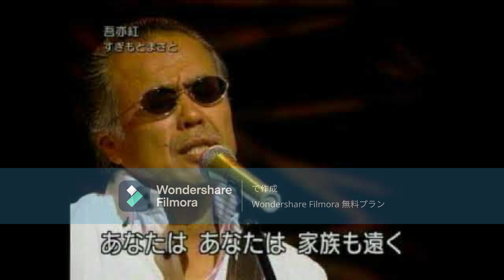【 吾亦紅 】 すぎもとまさと Cover 肋骨安定感３ 繊細安定感 2024,7,30